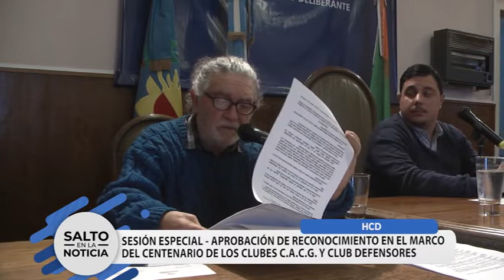100° ANIVERSARIO CLUB COMPAÑIA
HCD